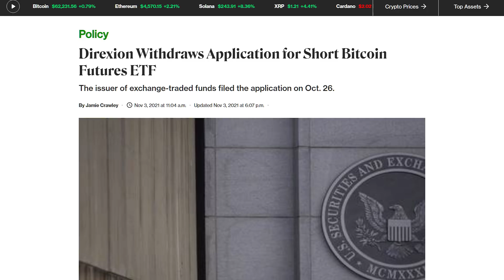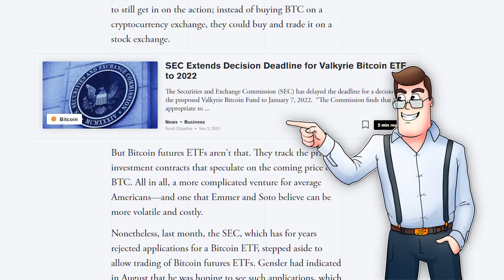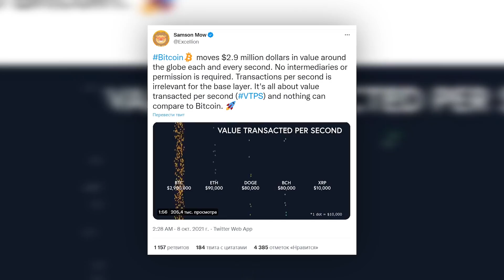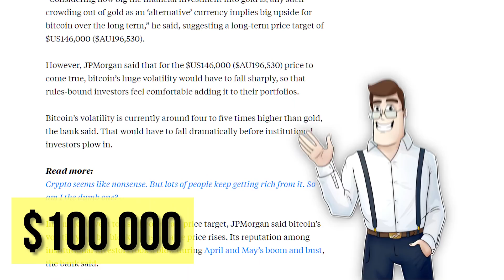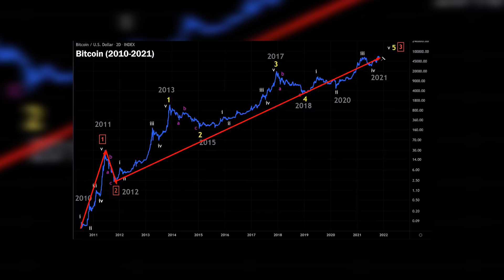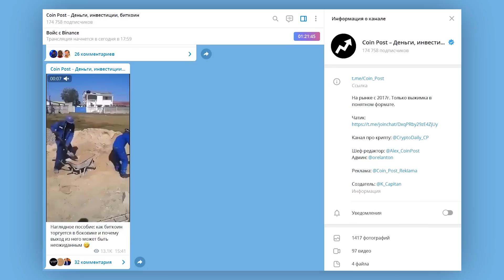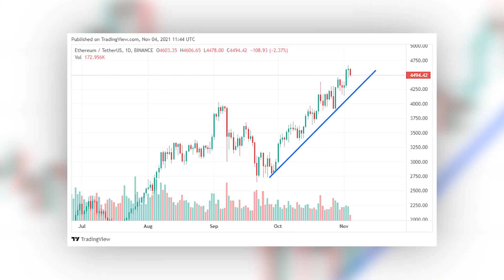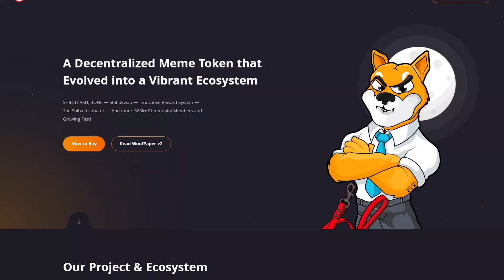Это изменит все! ГОТОВЬСЯ К БЕЗУМНОМУ ДВИЖЕНИЮ. Обвал SHIBA INU и принятие Ethereum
Просили новости, их есть у меня. Сегодня в видео разбираем последние новости касательно регулирования биткоина, снова ребром стал вопрос о ETF на первую криптовалюту. Разберем прогноз BTC от JPMorgan, а также когда будет пик критпорынка по биткоину и как долго затем продлится криптозима, в чем нам поможет трейдер и аналитик Алессио Растани.

Ethereum все больше проникает в финансовый мир и идет по стопам биткоина, ждем новые фьтючерсы на CME. Также обсудим цену ETH, не слишком ли рано он начал обновлять максимумы и вести за собой альткоины?

Обвал SHIBA INU начался или еще нет? Криптовалюта SHIB уже потеряла 40%, а новые поводы для роста не работают. Что дальше?